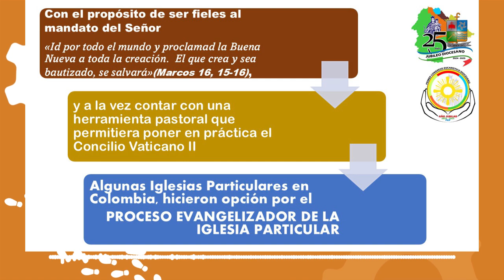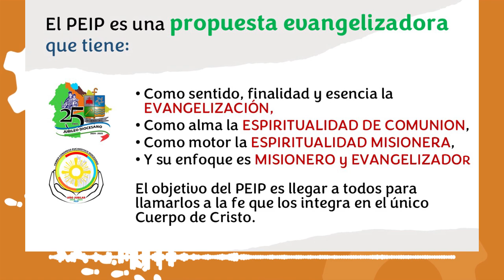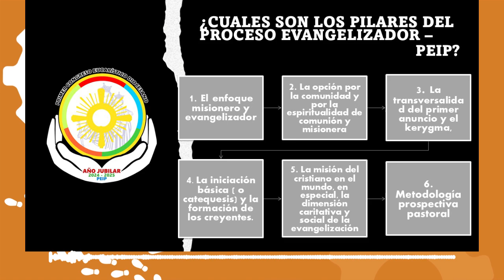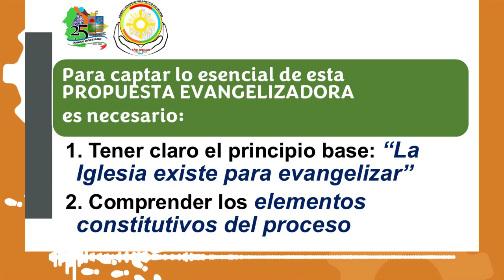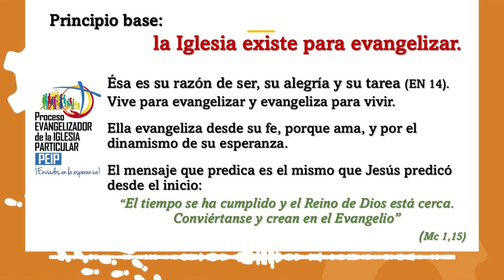Construyamos Juntos el Proceso Evangelizador | Programa 1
El objetivo del PEIP es llegar a todos para llamarlos a la fe que los integra en el único Cuerpo de Cristo.

Como sentido, finalidad y esencia la EVANGELIZACIÓN, Como alma la ESPIRITUALIDAD DE COMUNIÓN, Como motor la ESPIRITUALIDAD MISIONERA, Y su enfoque es MISIONERO y EVANGELIZADOR.